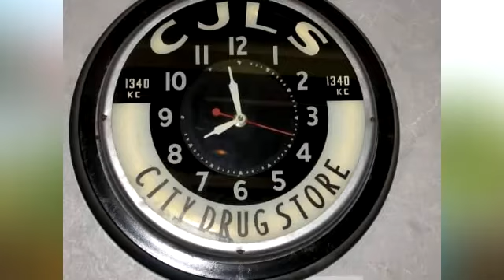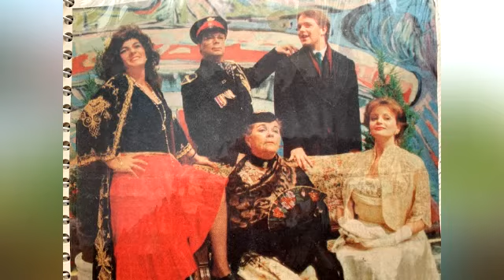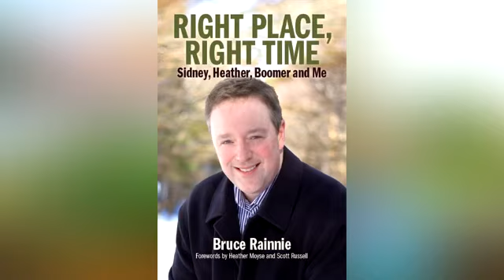Chat with Broadcaster Bruce Rainnie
Bruce Rainnie is the current CEO of the NS Sports Hall of Fame and chats with us about his beginnings with CJLS, his 20+ years with the CBC and his current gig as the CEO of the NS Sports Hall of Fame.